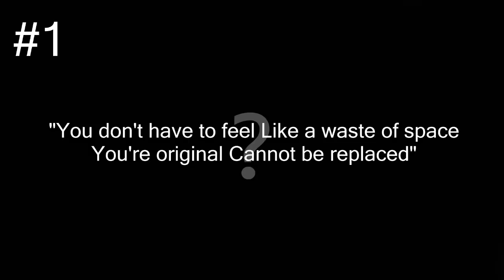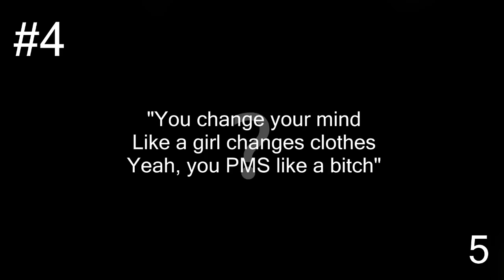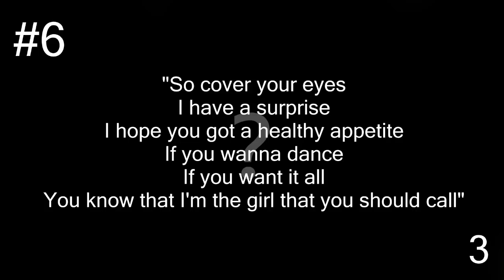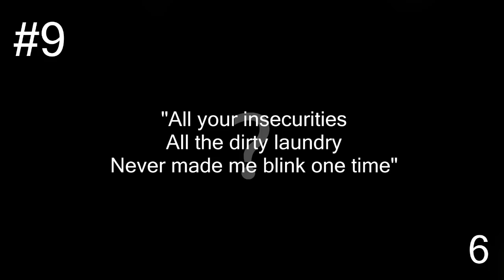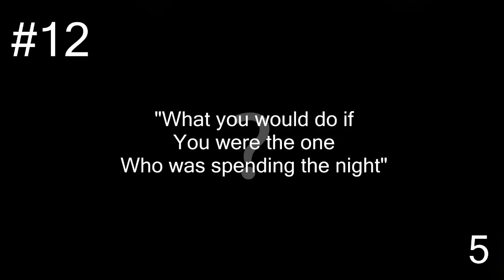What is the Lyric? Katy Perry #1